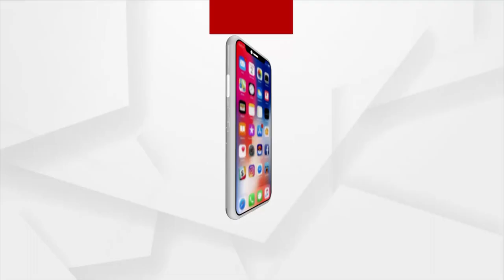Odisha Gets Relief From Intense Heat Wave Conditions After Pre-Monsoon Rainfall In Various Parts